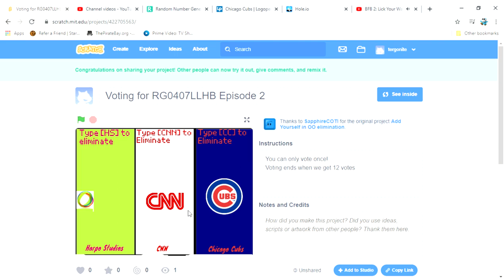Please Vote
You can only vote once
Voting ends when we get 12 votes